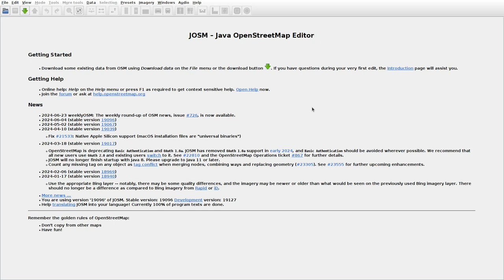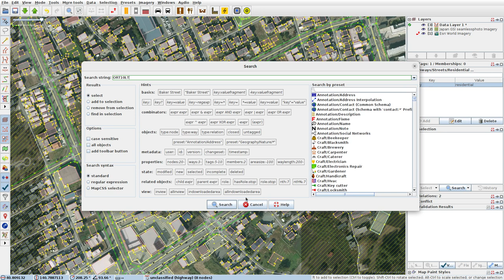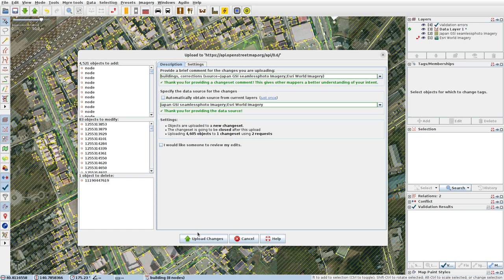JOSMrec1929 2024 06 29